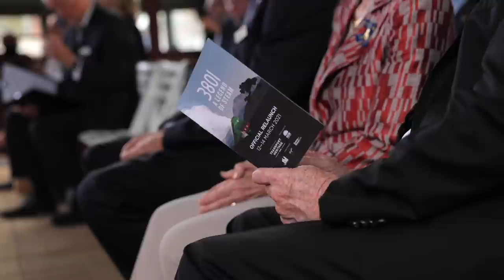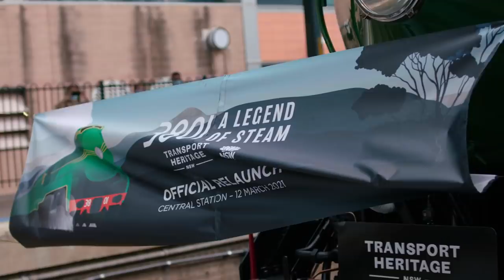Locomotive 3801 Relaunch & Inaugural Service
Join us aboard 3801's first passenger service since 2007, from Central to Rhodes, accompanied by vintage electric set F1 — all in real-time!

This historic occasion was filmed on Friday 12 March 2021 and captured by eight fixed cameras, along with one drone.

Video includes highlights from the official relaunch ceremony.